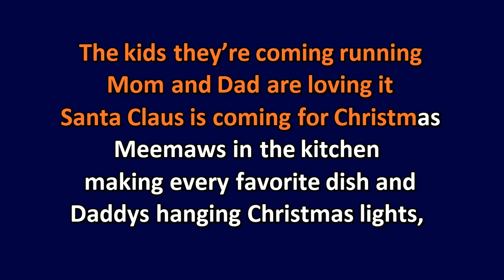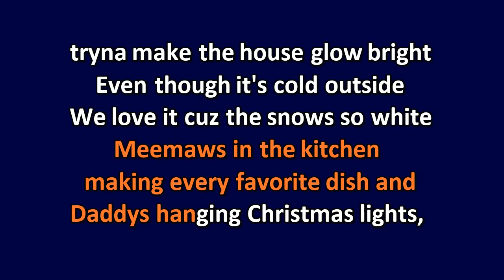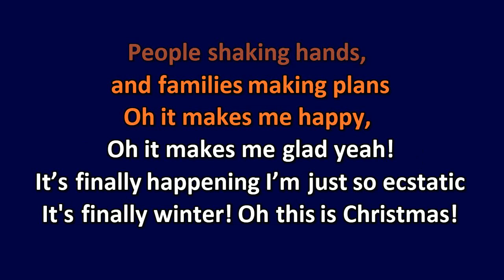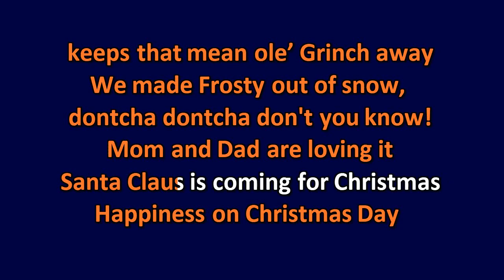Santa Claus Is Coming - Karaoke Instrumental Lyrics - ObsKure